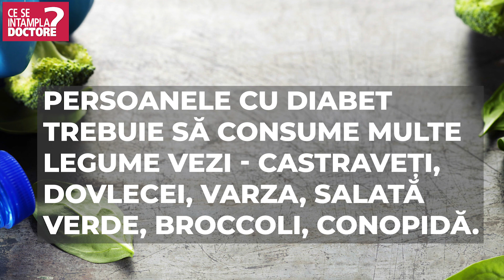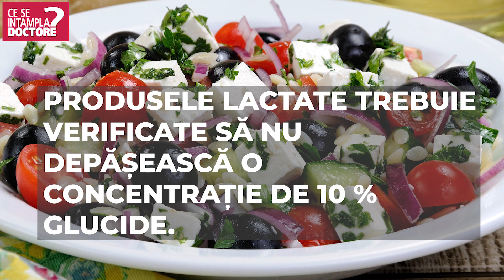Diabetul în sezonul rece: cele mai bune alimente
Persoanele cu diabet au un sistem imunitar mai scăzut și pot contacta mai repede viroze, răceli sau gripă.Pentru a ajuta sistemul imunitar și pentru menținerea unui nivel optim al glicemiei, alimentația are un rol crucial.
Persoanele cu diabet trebuie să consume multe legume vezi - castraveți, dovlecei, varza, salată verde, broccoli, conopidă. Fructele permise diabeticilor sunt cele cu un conținut redus de zahăr.
Acestea sunt fructele de pădure, căpșunile, grapefruit, lămâi, portocale, mere verzi, caise deshidratate. Dulciurile destinate diabeticilor trebuie consumate cu moderație, pentru că pot conține carbohidrați care modifică glicemia.
Produsele lactate trebuie verificate să nu depășească o concentrație de 10 % glucide, iar carnea trebuie să fie slabă.Îndulcitorii trebuie consumați cu precauție, pentru că pot declanșa diaree apoasă și deshidratare severă.
Diabeticii trebuie să evite medicamentele care conțin zahăr, sucraloza, dextroza, fructoza, lactoza sau miere.Siropurile trebuie evitate, dacă nu au indicație precisă pentru diabetici.
Se pot folosi paracetamolul și algocalminul – în stări febrile – și picăturile nazale.
Mișcarea zilnică recomandată însumează 30 de minute care să asigure consumul a 1000 kcal.